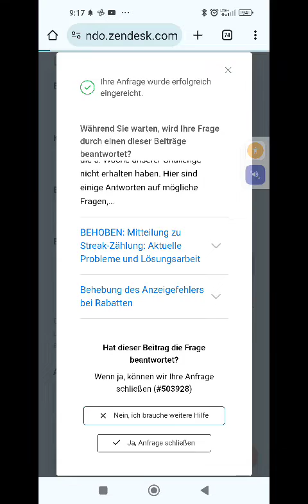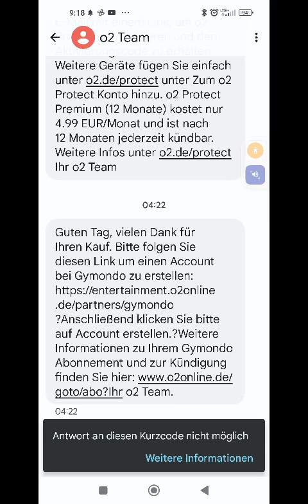Gymondo Kontaktierung wegen scheinbarer Bestellung laut SMS ._.